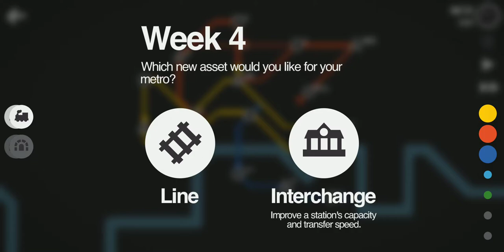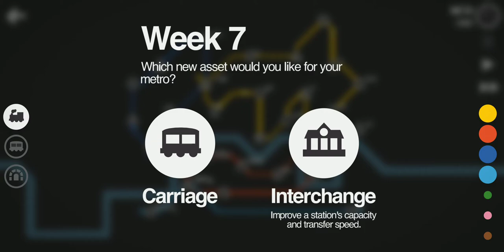Mini Metro Daily - London - Normal 10.02.2020